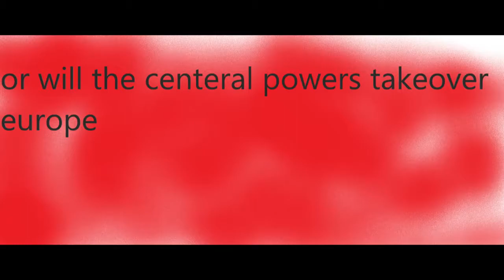ww1 alturnate history trailer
first episode febuary 17th
i think i will enjoy making this series